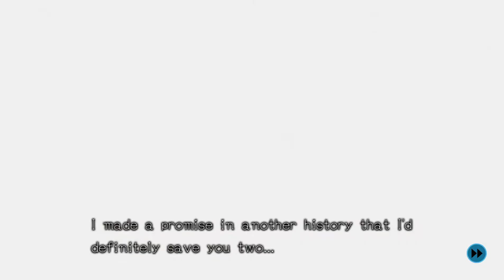Zero Escape: Zero Time Dilemma (PС) C ending (Apocalypse)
Developer: Chime
Publisher: Spike Chunsoft
Genre: Visual novel
Release: September 8, 2017
Platforms: Nintendo 3DS, PlayStation Vita, Microsoft Windows, PlayStation 4